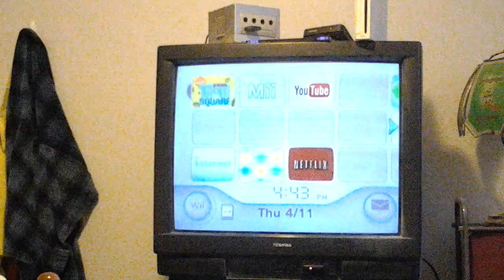Lets play spongebob truth or square pt 1